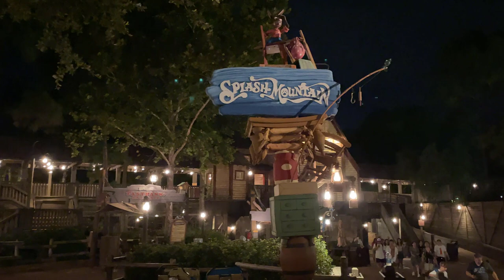Disney World July 2021, Volume 2 | PeopleMover, Contempo Cafe & Happily Ever After is back!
We spent our first full day at Magic Kingdom and took advantage of the very short walk from Bay Lake Tower DVC.  We also included a mini dining review of Contempo Cafe at Disney's Contemporary resort.  The Haunted Mansion stretching room is back and we were thrilled to finally ride the PeopleMover once again after an extended closure.  We ended the day with some favorite MK attractions and Happily Ever After fireworks!

0:00 Intro
0:21 Walk from Bay Lake Tower to Magic Kingdom
1:07 Cooling Strategies for Hot Days at Disney
1:48 Haunted Mansion
3:07 Magic Kingdom Cavalcade - Clarabelle Cow, Goofy, Max, Jose Carioca & Panchito
3:29 Big Thunder Mountain
4:10 It's a Small World
7:16 Princess Cavalcade - Merida, Belle, Tiana, Ariel, Aurora, Snow White, Rapunzel, Mulan, Cinderella, Fairy Godmother
8:32 Contempo Cafe
11:44 Tomorrowland Transit Authority PeopleMover/TRON Update
13:38 Buzz Lightyear's Space Ranger Spin
14:29 Sonny Eclipse/Cosmic Ray's
15:04 Happily Ever After fireworks show
16:38 Splash Mountain